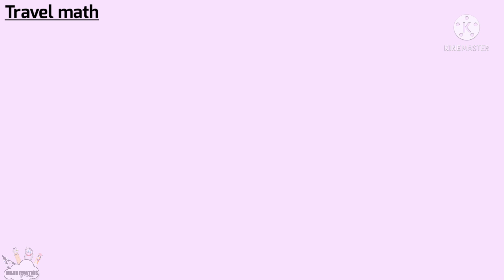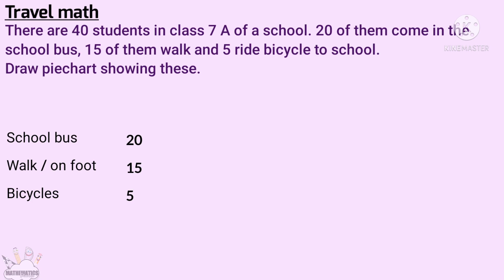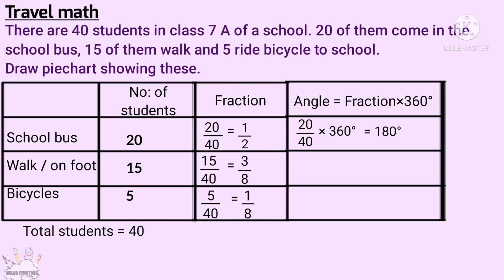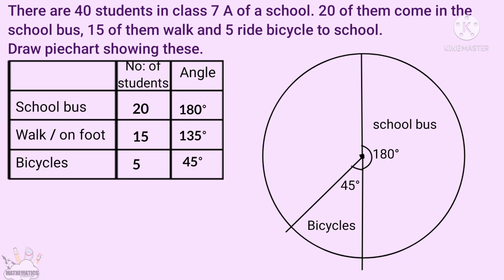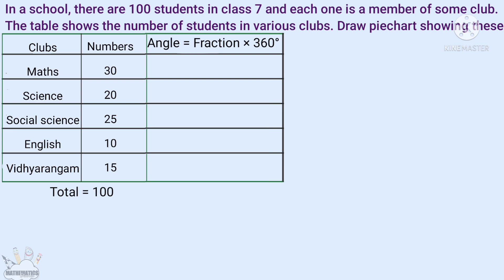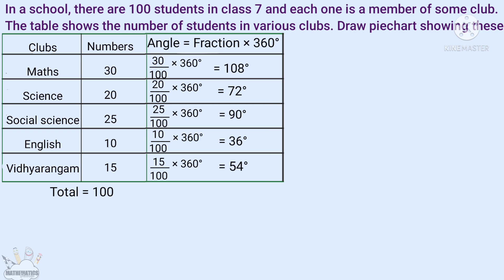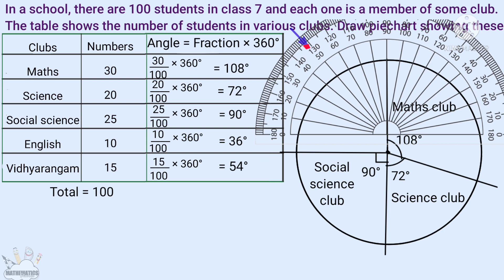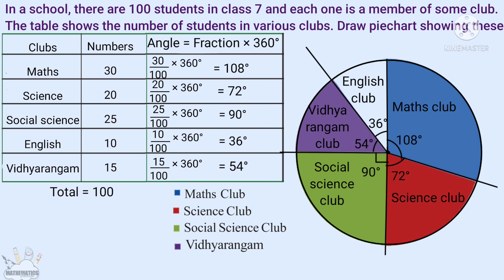Class 7 maths Pie charts part 2 | how to draw piecharts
This video is part 2 of chapter 14 pie charts of 7th standard students of SCERT /Kerala Syllabus or state syllabus. Topic covered here are,
drawing piecharts
school clubs
travel math